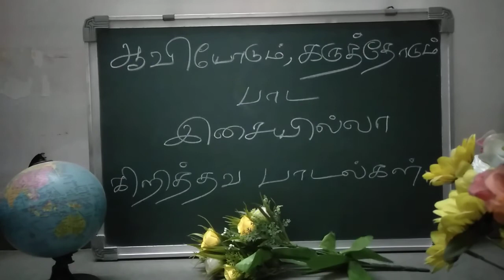கும்பிடுகிறேன் நான் கும்பிடுகிறேன் தமிழ் கிறிஸ்தவ பாடல்கள் கிறிஸ்தவ கீர்த்தனைகள்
கீர்த்தனை பாடல்கள்

கும்பிடுகிறேன் நான் கும்பிடுகிறேன்

பல்லவி

கும்பிடுகிறேன் நான் கும்பிடுகிறேன் - எங்கள்
குருவேசுநாதர் பதங் கும்பிடுகிறேன்

சரணங்கள்

1. அம்புவி படைத்தவனைக் கும்பிடுகிறேன் - எனை
ஆண்டவனை, மீண்டவனைக் கும்பிடுகிறேன்
நம்புமடி யார்க்கருளைக் கும்பிடுகிறேன் - பவ
நாசனைக் க்ருபாசனைக் கும்பிடுகிறேன்

2.தம்பமெனக் கானவனைக் கும்பிடுகிறேன் - நித்திய
சருவ தயாபரனைக் கும்பிடுகிறேன்
உம்பர் தொழும் வஸ்துவையே கும்பிடுகிறேன் - தொனித்
தோசன்னா வோசன்னாவென்று கும்பிடுகிறேன்

3.ஒரு சருவேசுரனைக் கும்பிடுகிறேன் - ஒன்றும்
ஒப்பதில்லா மெய்ப்பொருளைக் கும்பிடுகிறேன்
திருவுருவானவனைக் கும்பிடுகிறேன் - தவிது
சிம்மாசனாதிபனைக் கும்பிடுகிறேன்.

4.குருவென வந்தவனைக் கும்பிடுகிறேன் - யூதர்
குருகுல வேந்தனைக் கும்பிடுகிறேன்
அருமை ரட்சகனைக் கும்பிடுகிறேன் - என
தாத்துமாவின் நேசர்தனைக் கும்பிடுகிறேன்

மாட்டைப் போல புல்லைத் தின்ற ராஜா

வாய்க்கொழுப்பு பேசி உயிர் விட்ட ராஜா

போருக்குப் போகாத மொட்டை மாடி ராஜா

வியாதியில் வைத்தியரைத் தேடிய ராஜா

கூடாநட்பால் கூக்குரல் இட்ட ராஜா

விரும்புவார் இல்லாமல் இறந்து போன ராஜா

தன்னைத்தானே விற்றுப் போட்ட ராஜா

சாகும் வரை தனியாய் வாழ்ந்த ராஜா

தனக்காக மட்டுமே அழுத ராஜா

 *1000 கேள்வி பதில்கள் புத்தகம்*

 (பரிசுத்த வேதாகமத்திலிருந்து)

52 தலைப்புகள்- தமிழ் மொழியில்.
1000 கேள்வி பதில்கள்
1468 பக்கங்கள்

பேராசிரியர்.ஸ்டீபன் எடி ஜோயல்

அருமையான வடிவமைப்பு.
கையடக்கமான அளவு.
கண்கள் விரும்பும் எழுத்துரு.
பாதுகாப்பான அட்டைகள்.

வீடுகளில் உள்ள நூலகத்தில் கண்டிப்பாக இருக்க வேண்டிய புத்தகம்.
மற்றவர்களுக்கு பரிசாக கொடுக்க ஏற்ற புத்தகம்.

படிப்போம்; பகிர்வோம்;பரிசுத்தமாய் வாழ்வோம்.

கிறிஸ்தவர்கள் ஜாதி பார்க்கலாமா? 1

கிறிஸ்தவர்கள் ஜாதி பார்க்கலாமா? 2

கிறிஸ்தவர்கள் ஜாதி பார்க்கலாமா? 3

இசை இல்லாத ஆராதனை சாத்தியமா?

சர்ப்பமா?புறாவா

யூதா கோத்திரத்தில் இயேசு ஏன் பிறந்தார்?

கிருபையா?வசனமா?

எங்கே தொலைந்தான் கிறிஸ்தவன்?

ஆராதனையில் விசில் அடிக்கலாமா?

கிறிஸ்மஸ் கொண்டாடலாமா?

புத்தாண்டு தினத்தன்று வாக்குத்தத்த அட்டைகள் கொடுக்கலாமா?

கிறிஸ்தவர்கள் ஜாதி பார்க்கலாமா?

ஒரே சபை சாத்தியமா?

யார் இந்த சிப்போராள்?

*பரிசுத்த வேதாகமத்தை* *முறையாக கற்றுக்* *கொள்ள அரிய வாய்ப்பு*

🎯On line வகுப்புகள்(WhatsApp)

🎯30 பாடங்கள்

🎯சுய மதிப்பீடு,சுய மகிழ்ச்சிக்கான சான்றிதழ் வழங்கப்படும்.

🎯50 நாள் இலக்கு

🎯சனி,ஞாயிறு விடுமுறை

🎯தாங்கள் அனுப்பிய கேள்வி பதில்கள் திருத்தி அனுப்பப்படும்.

🎯சந்தேகங்கள் வேத வசனத்தின் அடிப்படையில் தீர்த்து வைக்கப்படும்.

🎯தங்கள் முழுமையான முகவரியை, வாட்ஸ் அப் மொபைல் மூலம் அனுப்பவும்.

🎯எங்கள் எண்ணை +91 என்று முதலில் டைப் செய்து பின்னர் 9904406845 என்று தங்கள் மொபைலில் சேமித்து வைத்துக் கொள்ளவும்.

14 புத்தகங்கள் கொண்ட தொகுப்பு குறைந்த விலையில் கிடைக்கும்.

படியுங்கள்;பகிருங்கள்

கிறிஸ்துவின் நாமத்தில் தேவனுக்கு மகிமை உண்டாவதாக.

கிறிஸ்துவின் நாமத்தில் உதவி செய்ய விரும்பினால்:

SELVARAJ   A

AMBAWADI BRANCH
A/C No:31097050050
IFSC:SBIN0010861

Phone Pe ;G Pay (Google pay)

படியுங்கள்;பகிருங்கள்